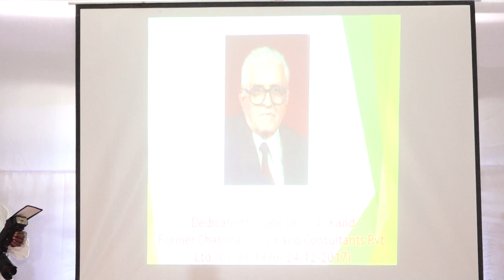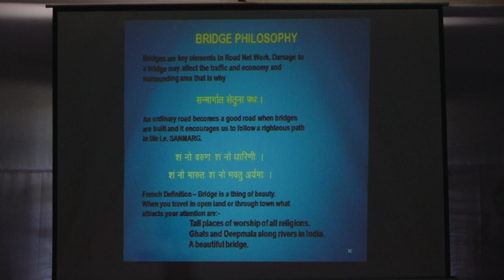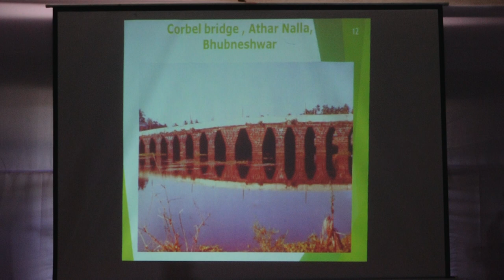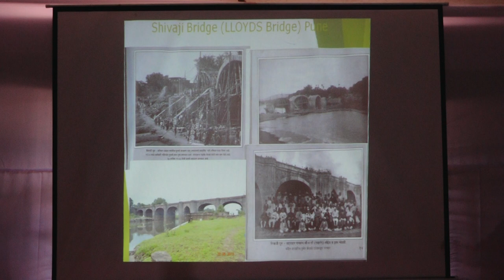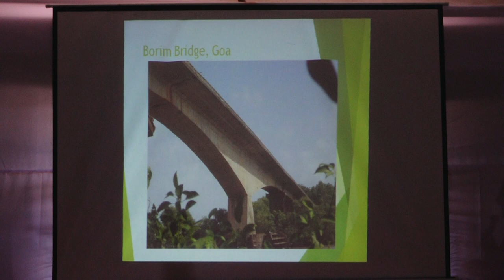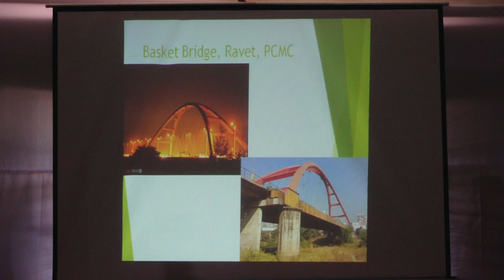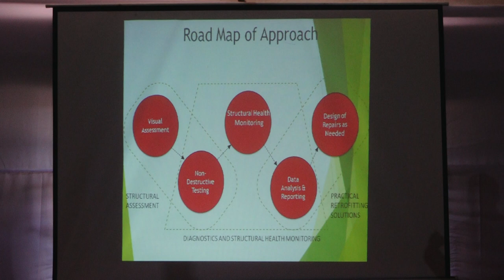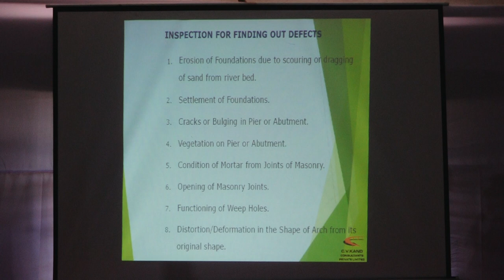Recent Developments in Bridge Construction and Maintenance (Part 1/3) By Mr. M.G. Kulkarni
Mr MG Kulakrni Director of C V Kand Consultants has a professional experience of over 31 years in planning, design, construction and supervision of numerous Highway, Major Bridges, Flyovers, ROBS and other infrastructure projects. Mr Kulkarni has a rich experience of execution of various mega projects with Ashoka Buildcon Ltd in capacity as Team Leader. Since 2006, as Director of C V Kand Consultants Mr Kulkarni has been instrumental in design, planning and supervision of major bridges on Indrayani River, Sudha River, RUB at Ghorpadi, Flyovers at Kalewadi Junction, Empire Estate Junction, Magarpatta Flyover, Dhankawadi Flyover, Paud Road Warje Junction Flyover, Flyover and Grade Separator at Sai Chowk, Kudalwadi Flyover and Grade Separator, Holkar Bridge BEG Campus Flyover. Mr Kulakrni is consultant to organizations NHAI, PWD, MSRDC, MORTH, PMC, PCMC, Kolhapur Corporation, Sangli Corporation amongst others with successful project implementation of above Rs. 2000 Cr. Currently his team is working as Independent Engineer to 9 Highway Projects of length 450 km under the HAM Model with PWD Govt of Maharashtra

For More details Get in Touch on

International Institute of Engineering Excellence (IIEE)

International Institute of Intelligence and Data Science(IIIDS)
104,1'st Floor, MSR Capital, Morewadi, Pimpri Colony, Pimpri-Chinchwad, Maharashtra 411018